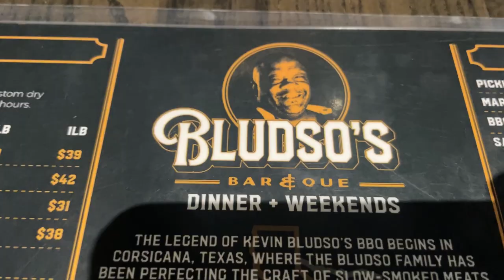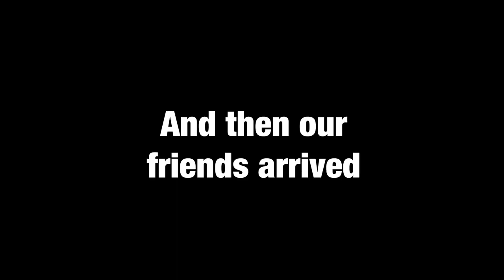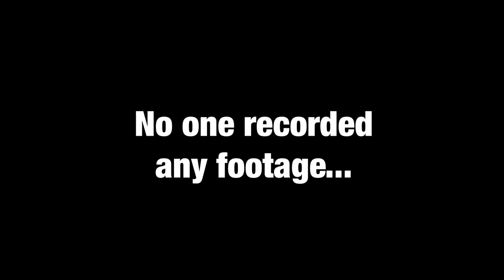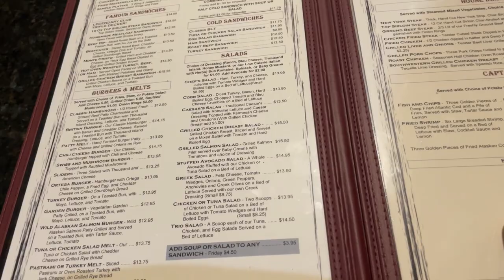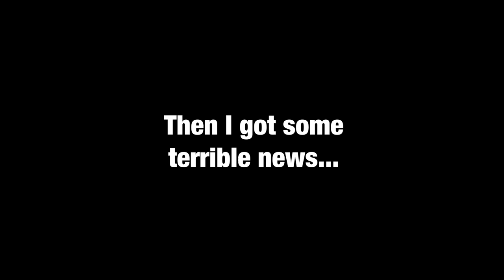First Ever Improv Show! | LonnieIIV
I performed at my first ever Improv Show! I also checked out Los Angele's #1 BBQ Spot, and also cry a little!

Featuring @DocEgemba @Liv.Pearsall @paigezilba @ManonMathews @LoveBrandiMarie @NathanPilandTries @scottfrenzel @ericartell @JenningsBrower @Ben_Brainard

👾 Discord Community | Hang with the League!
🍔 Instagram | Polls, Pics, and P'Fun
🐦 Twitter | My Stream Of Consciousness & Positivity
🗣 Facebook | So Your Parents Can Find Me